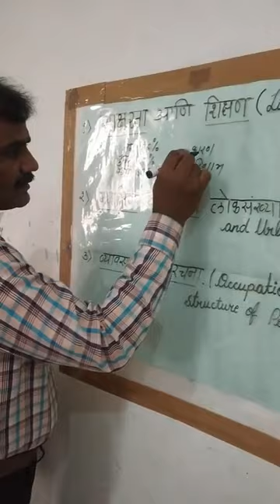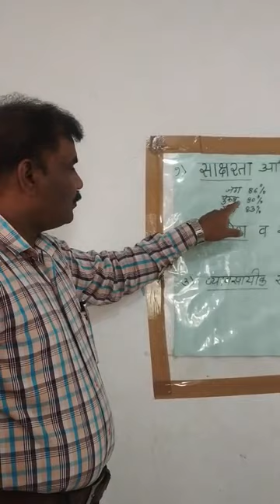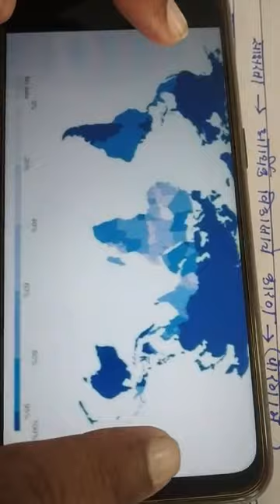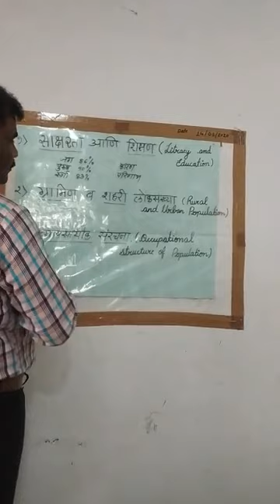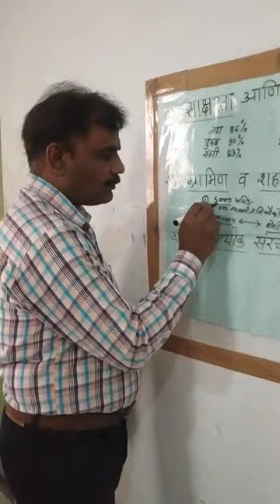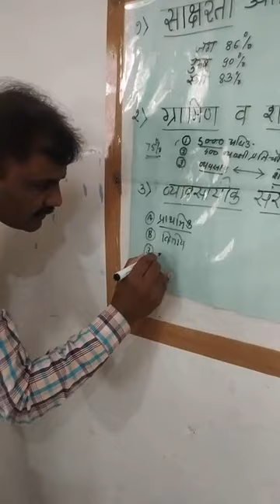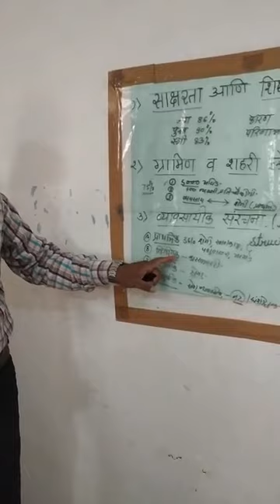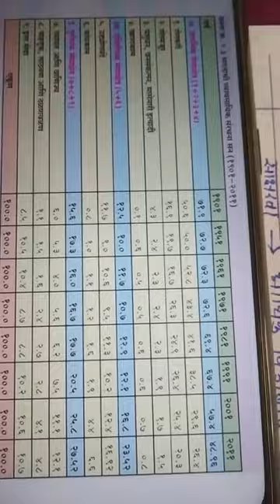Geography Population 12th literacy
# nandu gondane